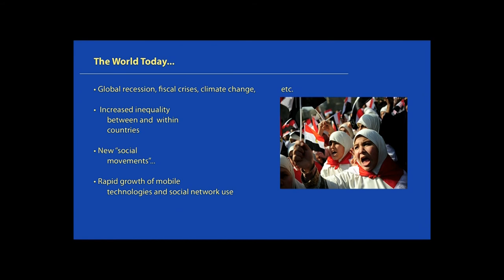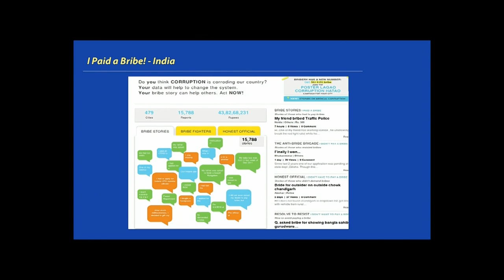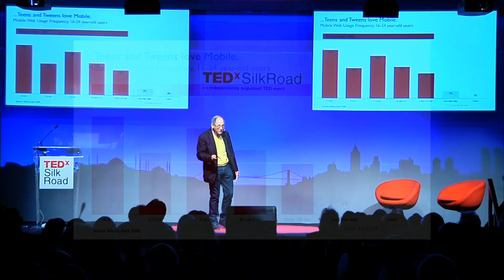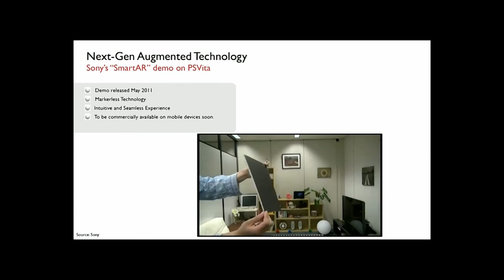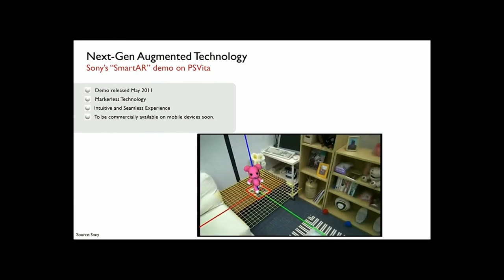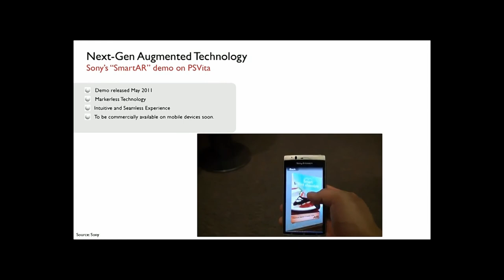The Cell-phonification of the Globe: Ralph Simon at TEDxSilkRoad